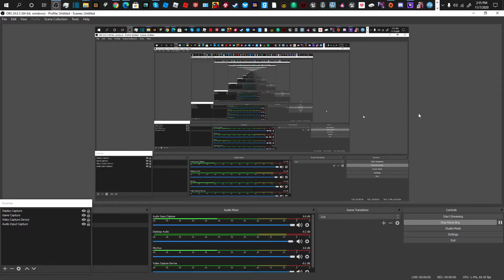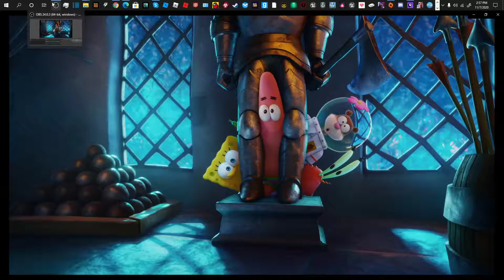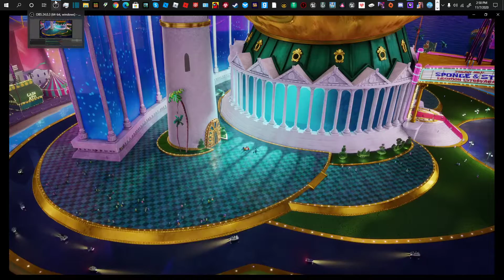Knight Fight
Spongebob Sponge on the Run